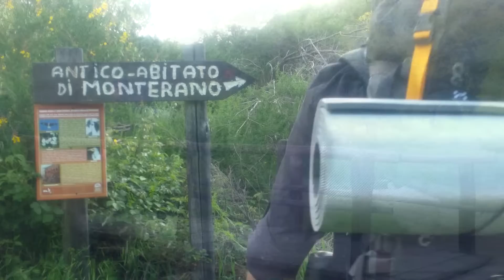Una notte nella Riserva di Monterano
Breve resoconto di una nostra uscita nella Riserva.